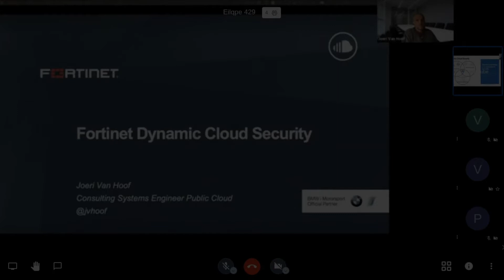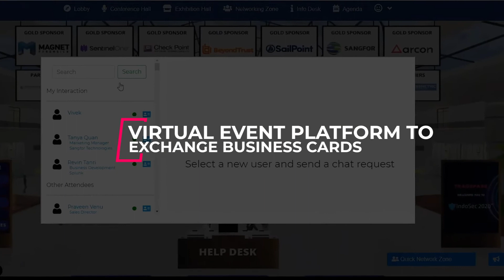WFIS 2020: LIVE - AFRICA | 17-18 November,2020 | By Tradepass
Tradepass is thrilled to announce, The 4th edition World Financial Innovation Series is going virtual. With the theme Revolutionizing Banking and Financial Services in Africa the series advances to a bigger, wider and a more accessible platform.
The COVID -19 pandemic has put extreme pressure on the economy, providing an opportunity for the BFSI Sector to use this time of disruption to consider reinventing themselves from the inside out.
Gear up as we present you the biggest Virtual Event in BFSI – WFIS2020:LIVE -AFRICA.

What makes this Virtual edition the biggest in Africa?
1000+ Industry professionals | 20+industry experts | 250+ top organisations | 15 + Solution providers
 Insightful sessions
 Technology – Use cases
 Panel Discussions
 Private consultations
 Product showcase
 Private networking rooms
 Virtual Booth
 Text & Video chat

When – 17 -18 November, 2020

Join us using only a laptop or a mobile phone along with an internet connection – WFIS2020:LIVE- AFRICA can be accessed by a global audience.